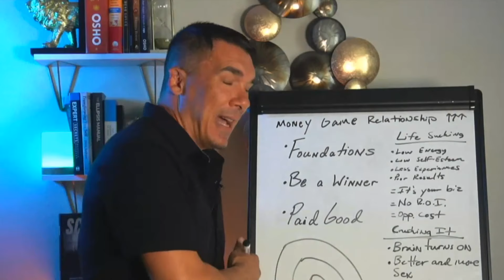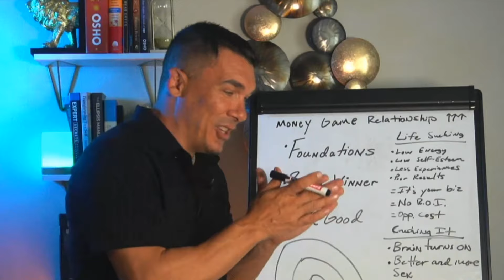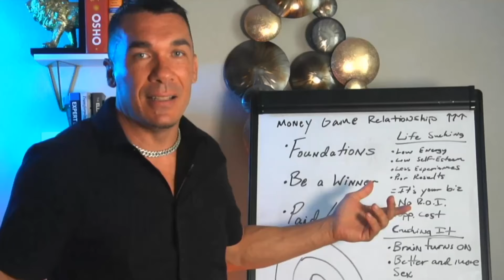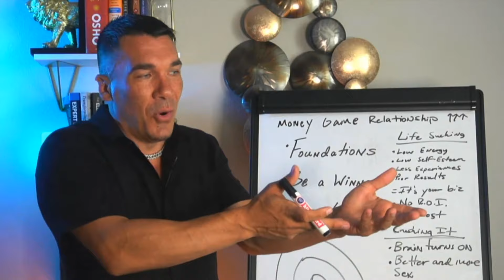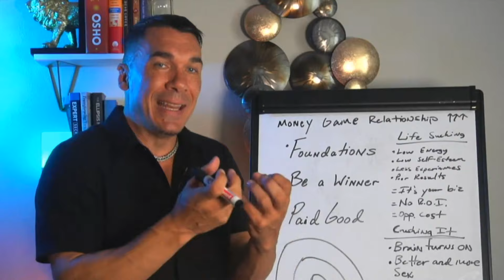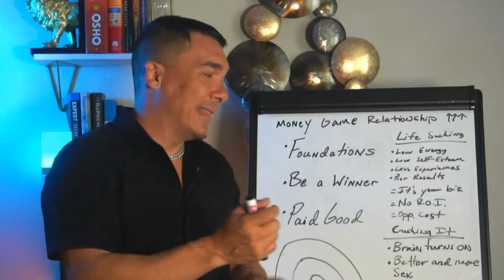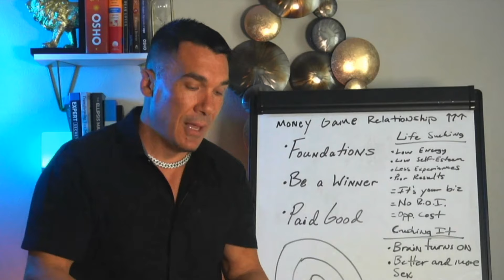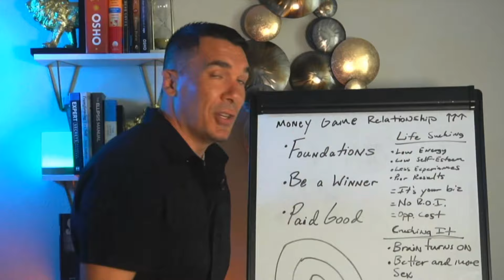How Fitness Transformed My Money & Relationships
Former Finalist for Personal Trainer of the Year shares unique insights to help you quickly get in the best shape of your life.